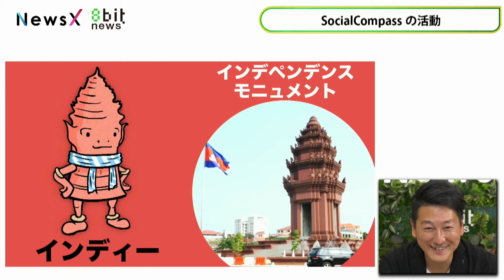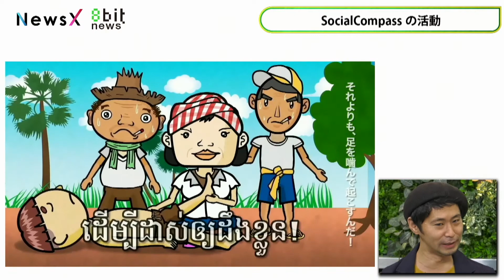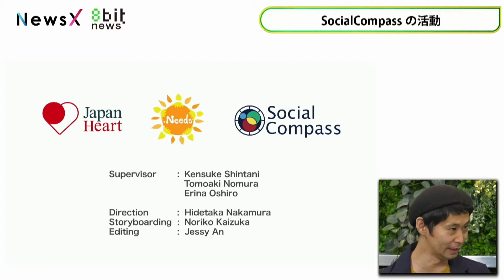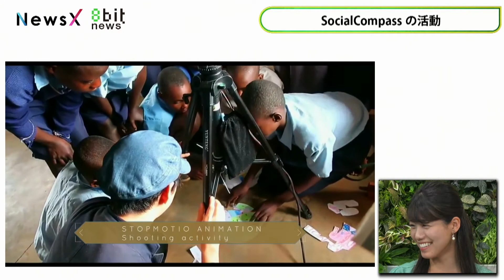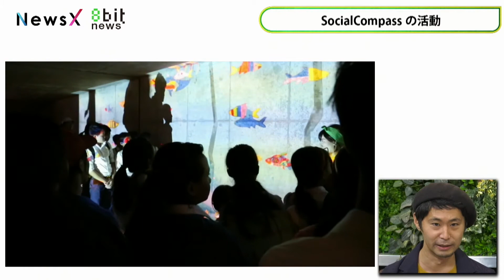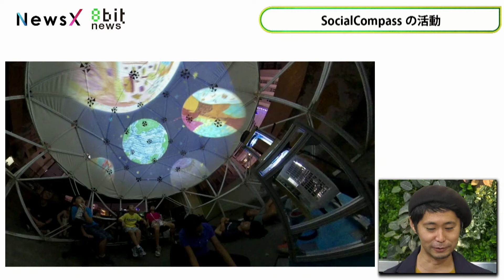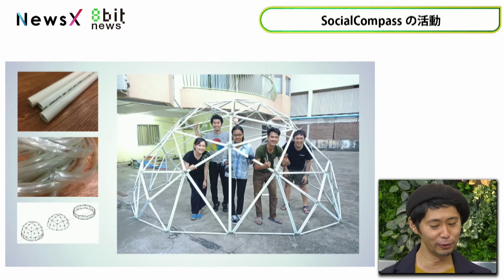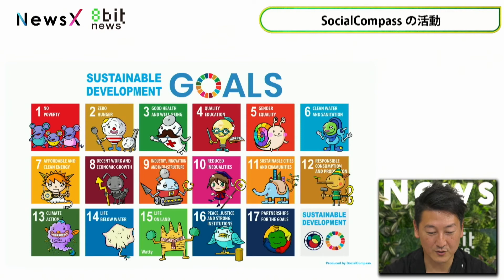NewsX「カンボジアからアニメで子どもたちを育てる日本人クリエイター」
NewsX月曜放送より